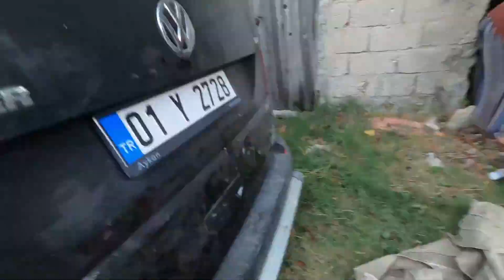YEŞİL ERİK TOPLADIK YAYLA EVİNDE HAYAT GÜZEL